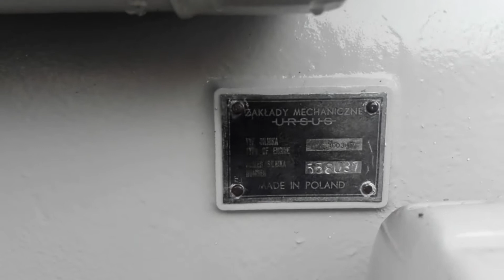C 360 ZROBINA. OPERACJA UDALA SIE.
Silnik od  dawcy innego po przeglądzie no i malowoniu zapięty i działa.  Ciśnienie 4bary.